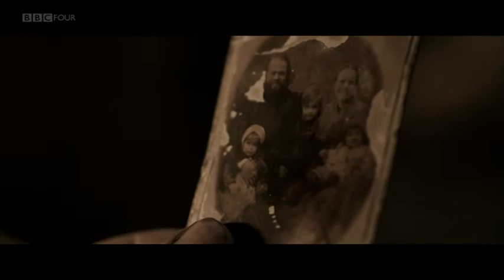Jakob Oftebro singing in 1864 serie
Jakob Oftebro singing danish in 1864 serie.